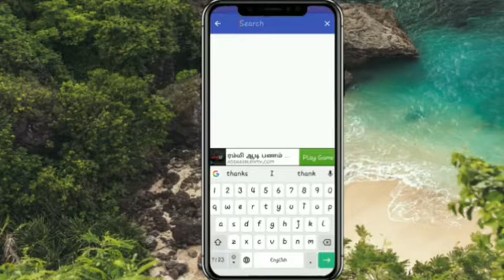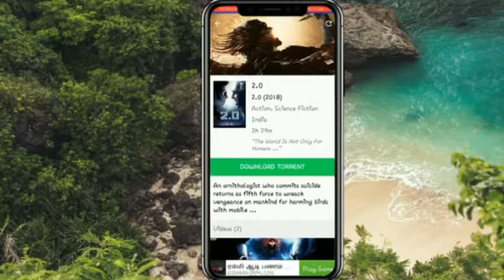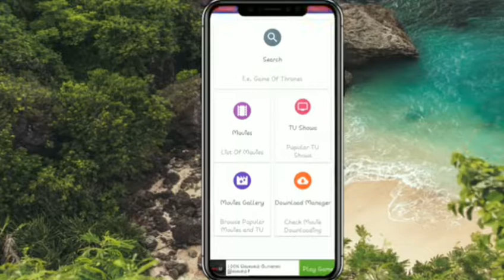How to download new Tamil movies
Download